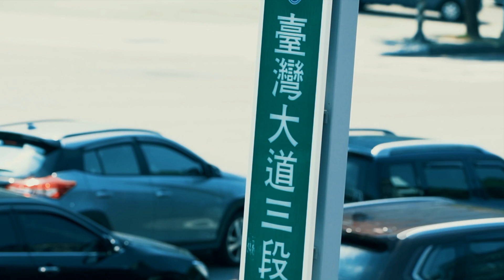｜遠見雜誌 換口氣 好呼吸 片頭